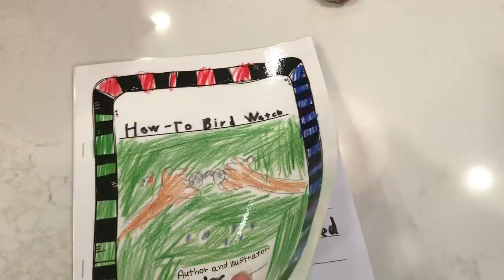MEG | DAY IN LIFE | End of School and Baseball Championship Game!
It's the last week of school and then we head out of town.  I'm still a stress packer.  But the best part of the day is watching Brooks play in the championship game for baseball!  Watch to see if he's holding a participation trophy or the real deal! xo Meg

Thank you for making us the #1 Parenting Network on YouTube!